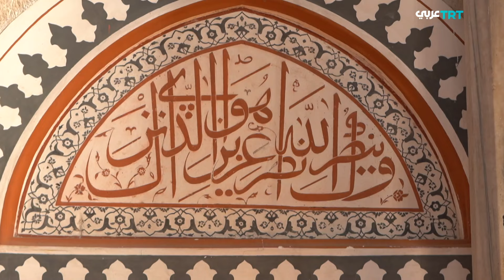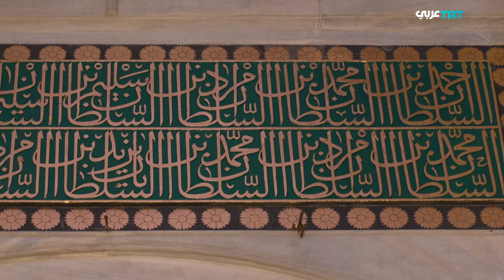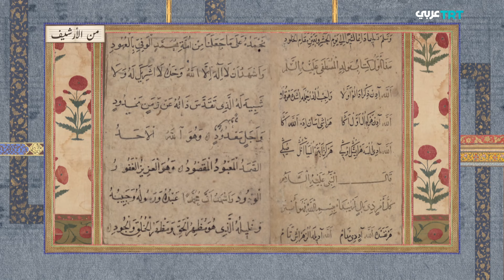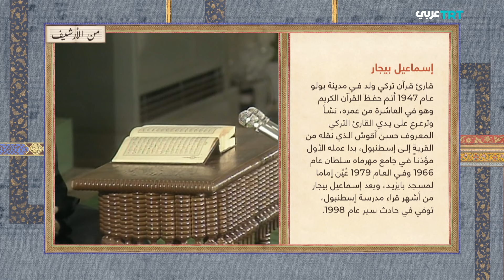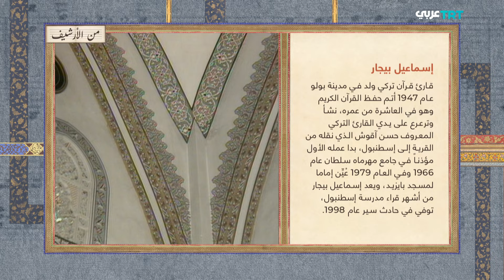أصداء القباب - الحلقة 5 | مقام النهاوند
أصداء القباب - الحلقة 4 | مقام النهاوند.